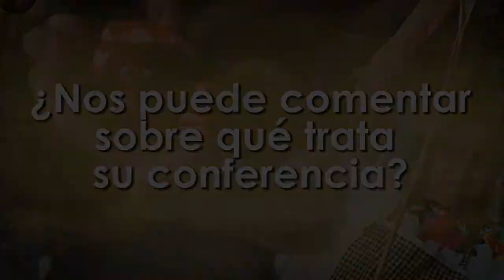La búsqueda de planetas alrededor de otras estrellas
Dra. Silvia Torres Peimbert